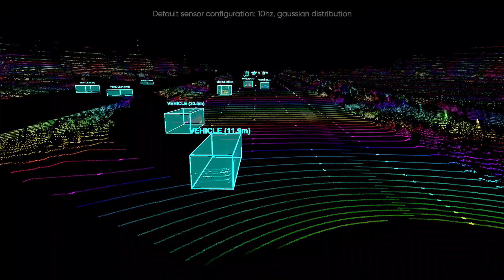Building the Future of Transportation | Luminar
Making autonomous transportation safe and ubiquitous